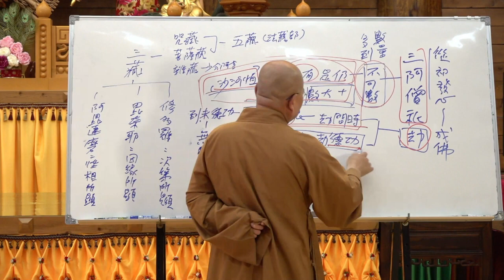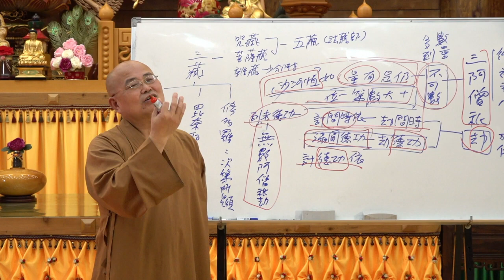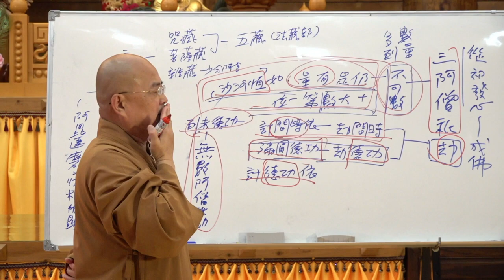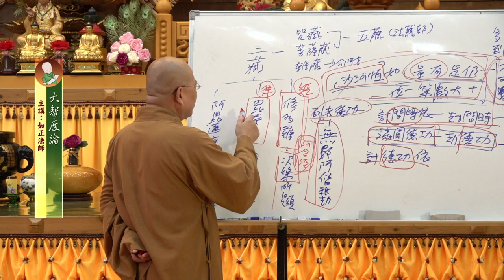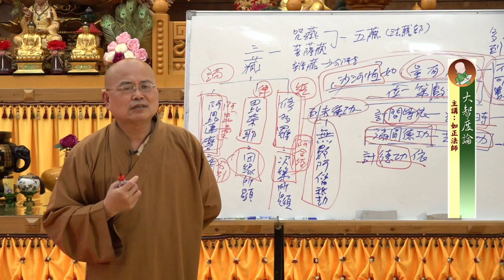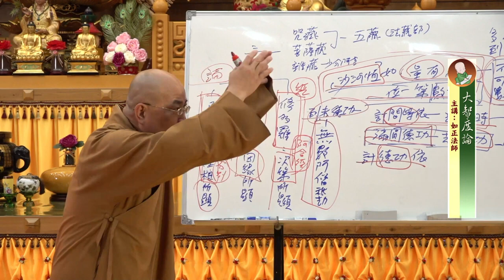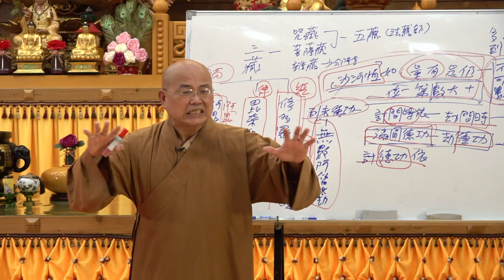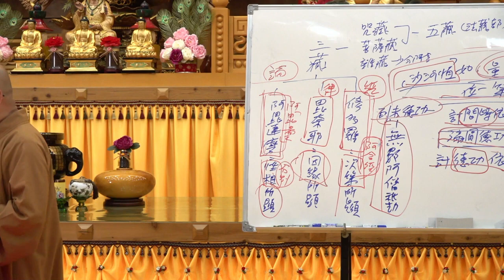大智度論第093集&第094集~如正法師